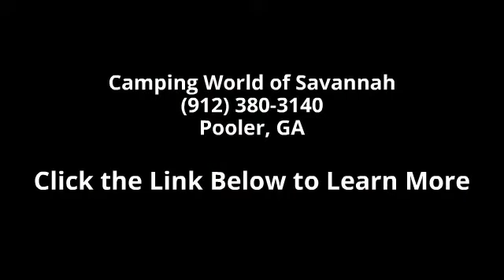2016 VEGAS 24.1 - Camping World of Savannah - Pooler, GA...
New 2016 THOR MOTOR COACH VEGAS 24.1 Class A - Gas for Sale